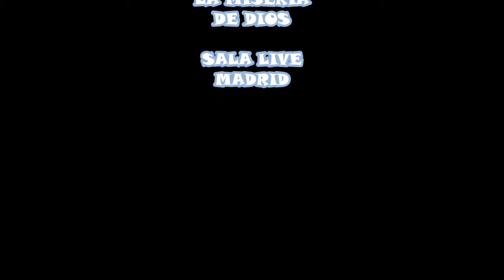INORDEM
Grabado en la sala Live de madrid, en la presentacion del disco " la miseria de Dios"

Zombie war Management